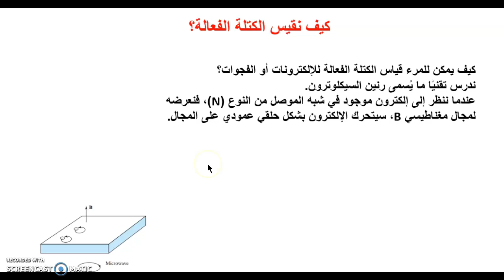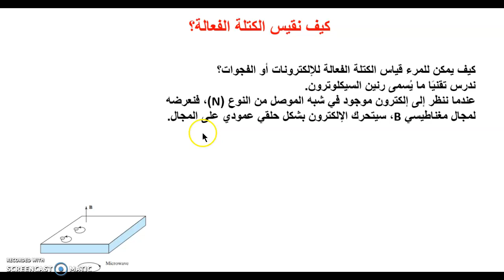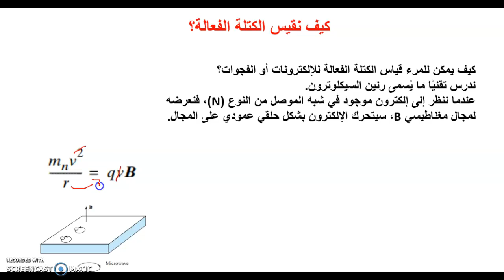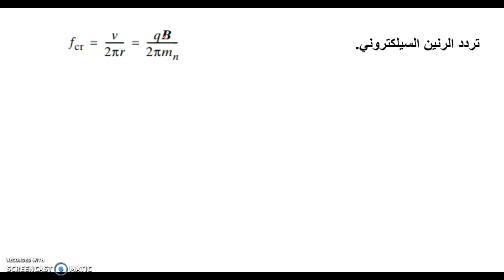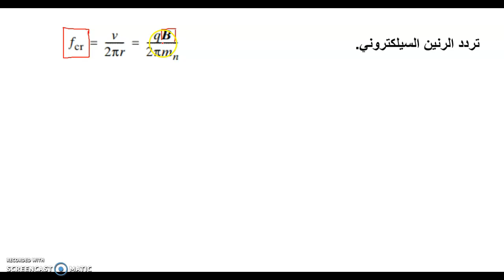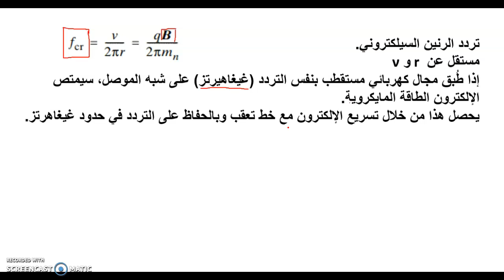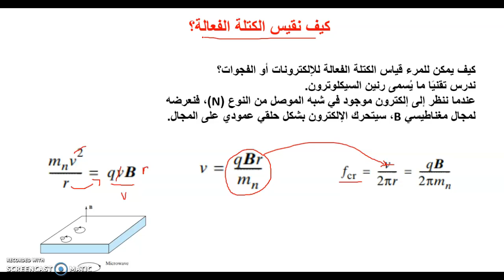الدارات المتكاملة - كيف تُقاس الكتلة الحرجة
ندرس في هذا الفيديو آلية قياس الكتلة الفعالة عبر شيه موصل، أشرنا أن الكتلة الفعالة تتغير بتغير بلورة شبه الموصل وبقيمة المجال الكهربائي المسلط عليها( نظريًا تفاعلها معه)، ثم نستخدم رنين السليكترون مع قوة لورنتز، وبالتنويع في فيمة المجال المغناطيسي والتردد (ضمن غيغا هيرتز)، نستطيع ان نجد الكتلة الحرجة للإلكترون والفجوة.